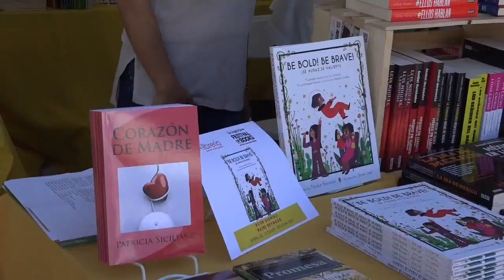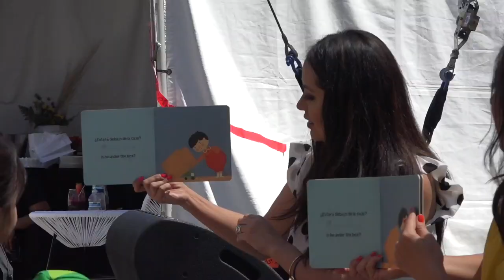Así se vivió el Festival de Libros de Los Angeles Times 2019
Los Angeles Times Festival of Books arrancó ayer en las instalaciones de University of Southern California, centro educativo que durante dos días será la capital de la literatura en Estados Unidos.